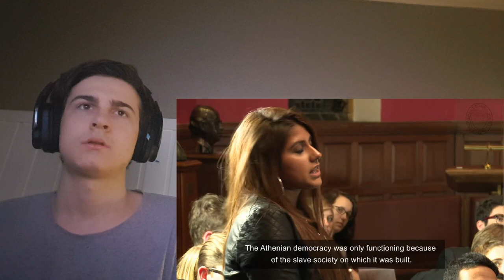Britain Does Owe Reparations - Dr Shashi Tharoor MP Reaction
Dr Shashi Tharoor MP - Britain Does Owe Reparations. This is my reaction to this speech insanely interesting and amazing video debating and stuff. Be as you do want.

Here is the link that is to the original video that they actually is Shashi Tharoor speech and also MP that they call Dr. She speaks about Britain and however does if they owe something like reparations.

So do that and from thus it is and speech show me ideas and perspectives.

So definitely go and show Dr Shashi Tharoor speech MP - Britain Does Owe Reparations video some love!